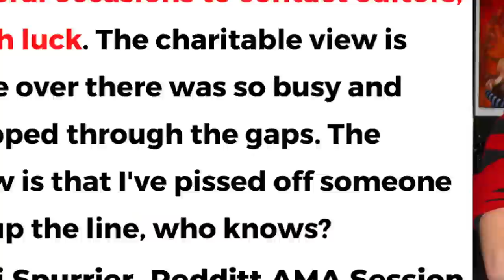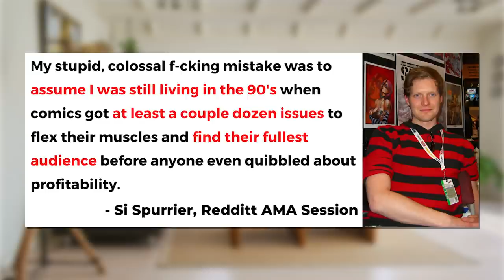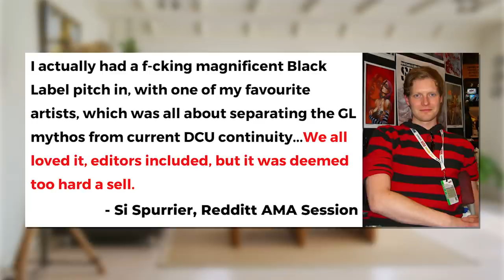There’s NO Room in Comics for Creativity or Originality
Si Spurrier Tells Reddit Of His Frustrated Plans For DC Comics

Six days ago, comic book writer Si Spurrier did an Ask Me Anything AMA session on Reddit for the first time, talking about – well, pretty much anything. We learned more about DC Comics' cancellation of Hellblazer which he previously talked about at length.

“My stupid, colossal f-cking mistake was to assume I was still living in the 90's when comics got at least a couple dozen issues to flex their muscles and find their fullest audience before anyone even quibbled about profitability.” Writer Si Spurrier said in Reddit.

Si Spurrier later commented on a failed Green Lantern pitch to DC Comics. Clearly frustrated at the current state of corporate comics at the Big 2. “I actually had a f-cking magnificent Black Label pitch in, with one of my favourite artists, which was all about separating the GL mythos from current DCU continuity in a really cute respectful way, and telling a completely bonkers psychedelic sci-fi story about memory, loss and absolute power. We all loved it, editors included, but it was deemed too hard a sell. We live in the midst of market conditions which sometimes seem taylor-made to fuck with storytellers like me who aren't very good at doing the Obvious Thing.”

He later explained his recent interactions, or lack thereof, with DC Comics following their recent editorial firings. “Honestly no idea who to harass for such things, these days. There have been such huge earthquakes within the DCU editorial community – so many excellent people have lost their jobs – and I haven't yet had the chance to figure out who's where. I confess to being a smidge butthurt, after the Eisner-nominated Dreaming and my Hellblazer run, which was the single best reviewed comic by aggregate on US shelves for ten months in a row – that nobody approached me to contribute to the awesome new stuff going on in the DCU right now. I tried on several occasions to contact editors, without much luck. The charitable view is that everyone over there was so busy and stressed I slipped through the gaps. The paranoid view is that I've pissed off someone somewhere up the line, who knows? I did have one very cool project all lined up to go – this was even before Hellblazer went down the tubes – but that all fell apart at the last post around the same time Didio left the building. Honestly, I have no idea what happened. As luck would have it Marvel came along with a couple of projects at just the right moment, and my incredible editors at DC Black Label continue to see me right. So it's all okay. Long story short: I'd absolutely love to do some more DCU stuff, and I have more huge ideas than you'd believe. But wanting and getting are, apparently, not the same thing.”

Writer Si Spurrier may not be the biggest name in the industry, but he has a long portfolio of work. He’s spent decades grinding away on the indie scene and at the big 2. It doesn’t sound like creativity or originality will be welcomed back within corporate comic books anytime soon.